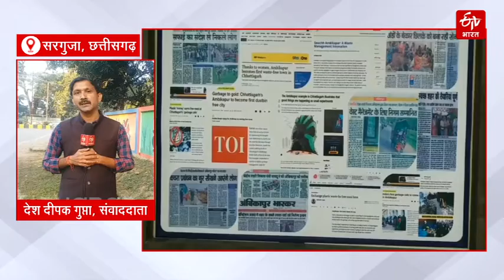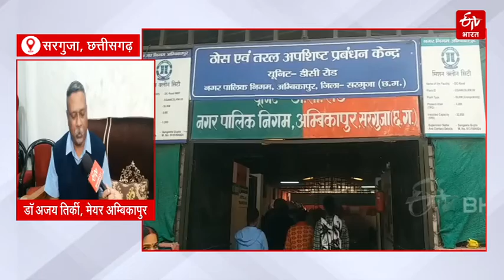Sarguja को स्वच्छ सर्वेक्षण में मिला दूसरा स्थान | ETV Bharat Chhattisgarh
स्वच्छ सर्वेक्षण (Swachh Survekshan 2021) में अंबिकापुर इस बार नंबर-2 पर है, लेकिन इससे पहले यह नंबर-1 पर था. सर्वेक्षण के बाद जब अंक मिलने की बारी आई तब एक नियम निकायों पर थोप दिया गया कि वाटर प्लस के लिए अब अंडर ग्राउंड सीवरेज सिस्टम का होना अनिवार्य है. इस तरीके से वाटर प्लस के 250 अंक कम कर दिये गये और राजधानी दिल्ली के न्यू देल्ही म्युनिसिपल कारपोरेशन (NDMC) को देश के सबसे स्वच्छ शहर का खिताब दे दिया गया. और अंबिकापुर दूसरे नंबर पर पिछड़ गया.